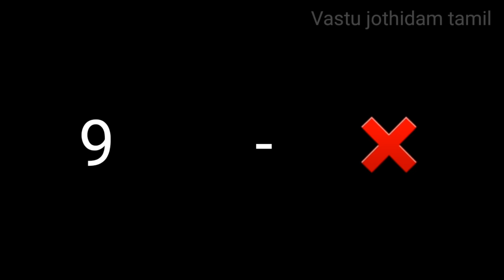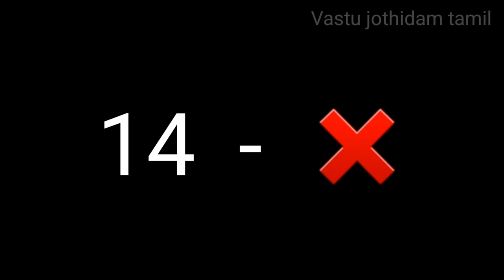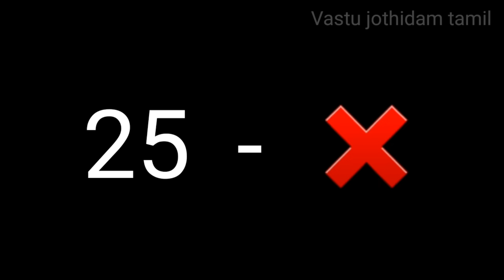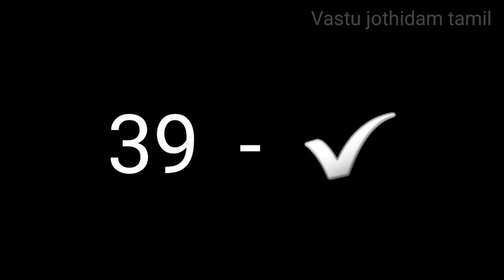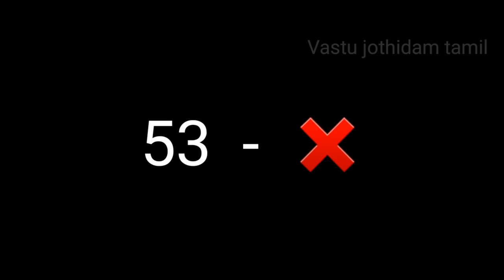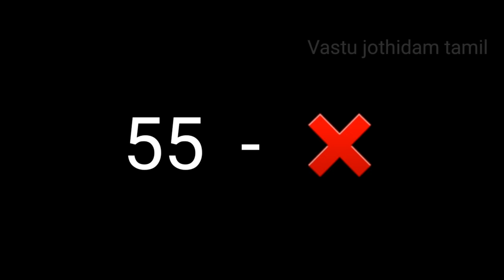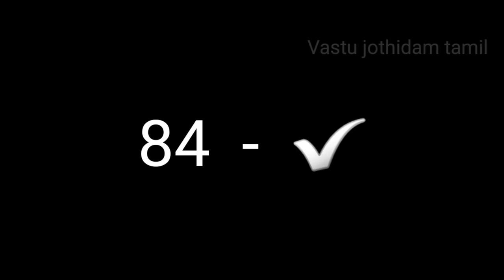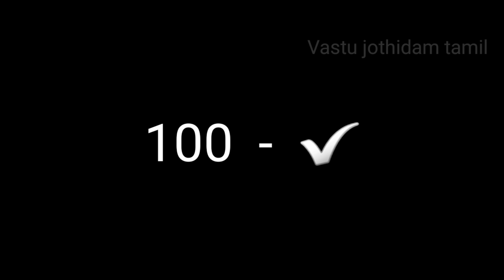மனையடி சாஸ்திரம் அளவு / vastu measurements in tamil/வாஸ்து அளவுகள்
Vastu measurements explained in tamil.